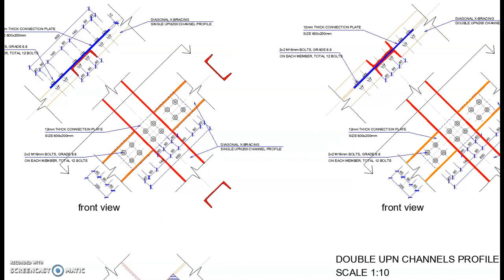UPN Channel X Bracing Center Connection Detail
This is a CAD dwg drawing with a single and double UPN Channel X Bracing Center Connection Detail. When lateral bracing of steel frames is done with UPN channel profile sections, a connection in the center of the bracing is essential in ensuring continuity of forces through this connection detail.
X-bracing center connection with single UPN200 channel profile and double back-to-back UPN200 channels. Detail can be easily transformed to match any design criteria and sizing.